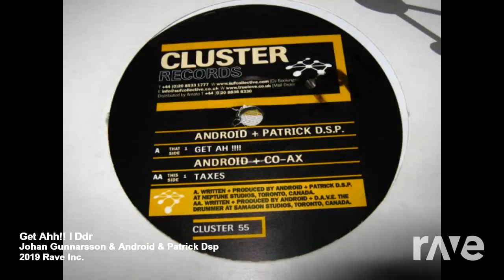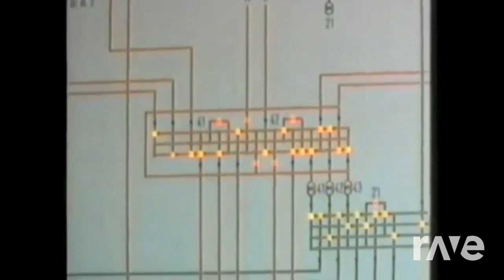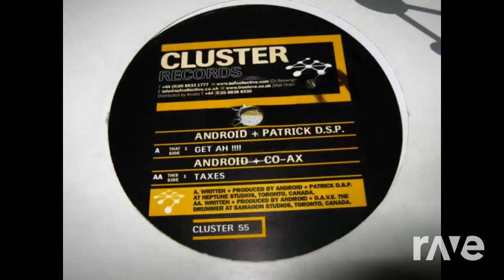Get Ahh!! I Ddr - Johan Gunnarsson & Android & Patrick Dsp | RaveDj